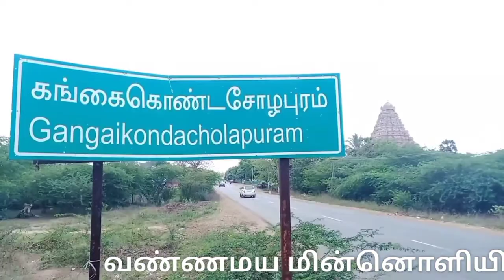Shining with colored lights at night Gangai konda Cholapuram| இரவில் ஜொலிக்கும் கங்கைகொண்ட சோழபுரம்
அரியலூர் - வண்ணமய மின்னொளியில் ஒளிரும் கங்கை கொண்டசோழபுரம் பிரகதீஸ்வரர் கோயில்...

கொரோனா விழிப்புணர்விற்காக மின்னொளியில் ஒளிரும் வகையில் அலங்கரிக்கப்பட்டுள்ள பிரகதீஸ்வரர் கோவில்.

இந்திய அளவில் கொரோனா பரவலை கட்டுப்படுத்தும் நோக்கில் பொதுமக்களுக்கு கொரோனா தடுப்பூசி செலுத்துவதில் மத்தியஅரசு மிகுந்த கவனம் செலுத்தியது. இதனையடுத்து இந்தியா முழுவதும் தற்போது கொரானா தடுப்பூசி  96கோடிக்குமேல் பொதுமக்களுக்கு செலுத்தப்பட்டுள்ளது.

மேலும் மக்களுக்கு விழிப்புணர்வு ஏற்படுத்தி அனைவரும் கொரோனா தடுப்பூசி செலுத்திக்கொள்ளும் விதமாக இந்திய அளவில் பிரசித்திபெற்ற 100 இடங்களை தேர்வு செய்து அக்கட்டிடங்களை வண்ணமயமாக மின்ஒளியில் ஒளிரச்செய்து பொதுமக்களை கவர மத்தியஅரசு உத்தரவிட்டுள்ளது. மத்திய தொல்லியல் மற்றும் பாதுகாப்பு துறையின் சார்பாக விழிப்புணர்வு பிரச்சாரம் மற்றும் சிறப்பு ஒளி அமைப்பு அமைக்க நடவடிக்கை எடுக்கப்பட்டது.

அந்த 100 - இடங்களில் ஒன்றாக அரியலூர் மாவட்டம் ஜெயங்கொண்டம் அருகே கங்கைகொண்ட சோழபுரம் பிரகதீஸ்வரர் கோவிலும் தேர்வு செய்யப்பட்டது. இதனையடுத்து மத்திய தொல்லியல் மற்றும் பாதுகாப்பு துறையின் சார்பாக சிறப்பு ஒளி அமைப்பு பிரகதீஸ்வரர் ஆலயம் முழுவதும் அமைக்கப்பட்டுள்ளது.

கண்ணைக்கவரும் வண்ணங்களில் ஒளிரும் பிரகதீஸ்வரர் ஆலயம் பொதுமக்களையும் பக்தர்களையும் வெகுவாக கவர்ந்துள்ளது. இந்நிலையில் தமிழக அரசு வெள்ளி, சனி, ஞாயிறு கிழமைகளில் பொதுமக்கள் கோவில்களுக்கு வந்து தரிசனம் செய்ய விதிக்கப்பட்ட தடையை நீக்கியுள்ளது. இதனையடுத்து இன்று முதல் மூன்று தினங்களுக்கு கங்கை கொண்ட சோழபுரத்தில் உள்ள  பிரகதீஸ்வரர் கோயிலுக்கு வருகைதரும் பக்தர்கள் கூட்டம் அதிகரிக்கும் நிலையில் வண்ணமயமான இந்த ஒளிஅமைப்பு அனைவரிடமும் கொரோனா விழிப்புணர்வை ஏற்படுத்தும்..!